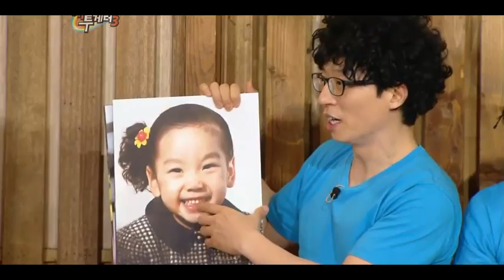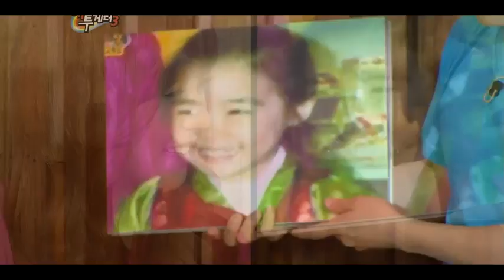[CUT] 120510 TaeNySic Childhood Pictures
omo~! Taeyeon's first picture xD sooo~~ pretty ^^ and Sica and Ppani ^3^

*Don't mention the show name please